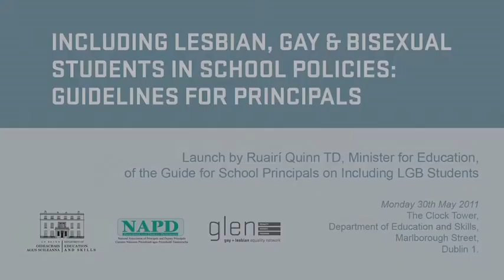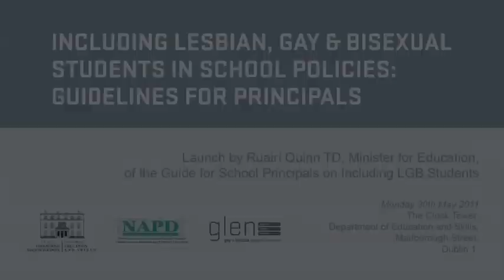Ruairí Quinn TD launches Guide for School Principals on Including LGB Students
Launch by Ruairí Quinn TD, Minister for Education and Skills, of the Guide for School Principals on Including LGB Students. Held on Monday 30th May 2011 at the Clock Tower, Department of Education and Skills, Malborough Street, Dublin 1.

Brian Sheehan, Director of GLEN, introduces Ruairí Quinn TD, Minister for Education and Skills, who launches the Guide for School Principals on Including LGB Students.

Title of the publication: Including Lesbian, Gay & Bisexual Students in School Policies: Guidelines for Principals.

This is a joint publication by the Department of Education and Skills, the National Association of Principals and Deputy Principals (NAPD) and the Gay & Lesbian Equality Network (GLEN).

Other speakers at the launch were: Kieran Rose - Chairperson of GLEN, Sandra Irwin-Gowran - Director of Education at GLEN, Clive Byrne - Director of NAPD, Ruairí Quinn TD, Minister for Education and Skills and Brian Sheehan - Director of GLEN.

Other videos associated with this event are available here on YouTube.

For a copy of the Guidelines or to find out more about the work of GLEN, please go to their